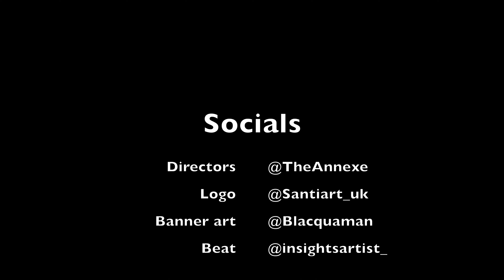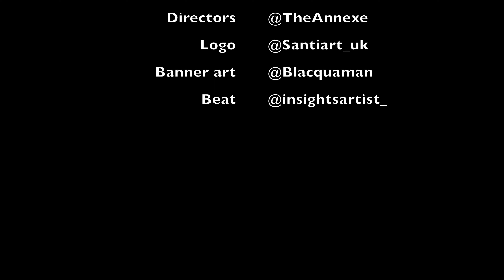Need Consistency ‼️‼️‼️Jtrizzy X Kfrmda3s - Spin Dat Reaction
Gonna be live every Sunday 8pm-Midnight catching the evenings drops